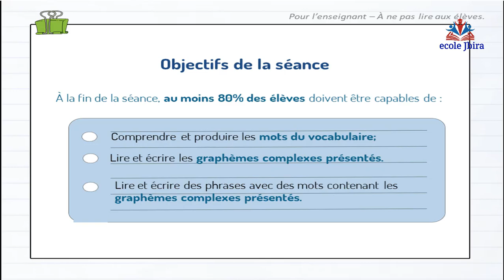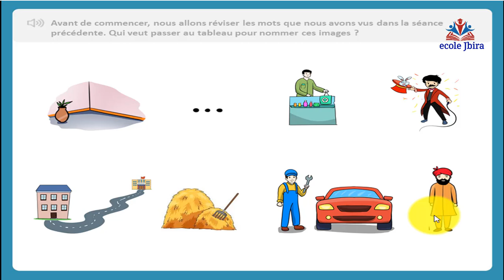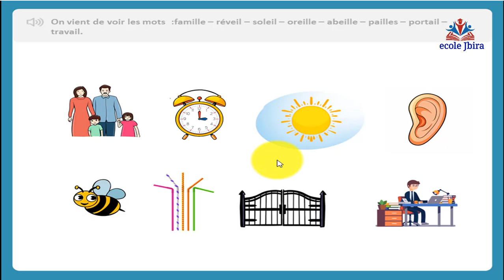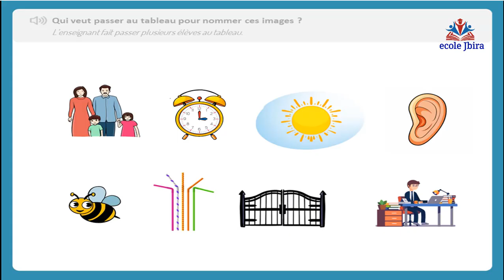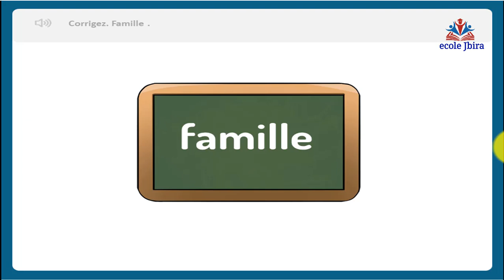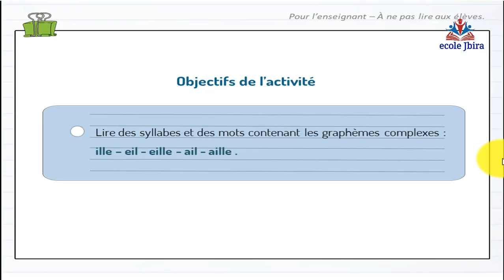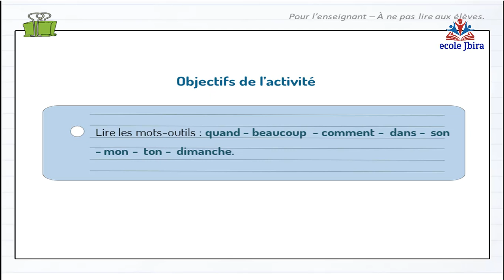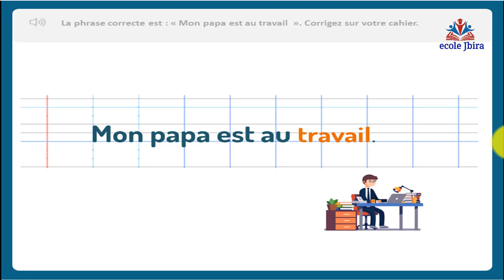الفرنسية - حصص الدعم طارل - المستوى 5 - palier 4 séance 10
@اللغة الفرنسية - حصص الدعم طارل - المستوى 5 - palier 4 séance 10